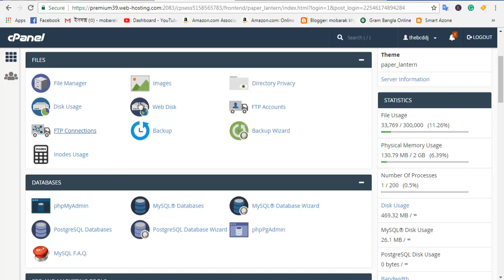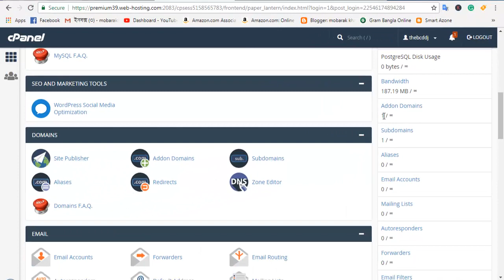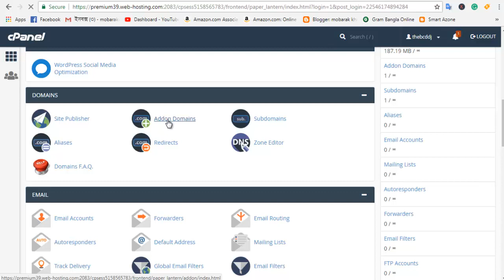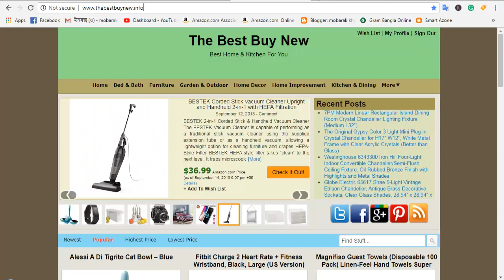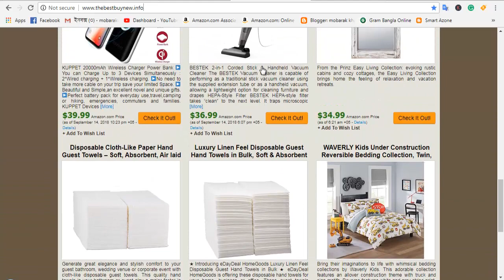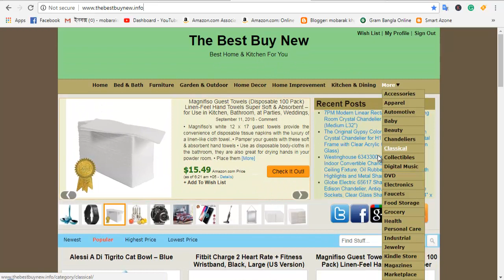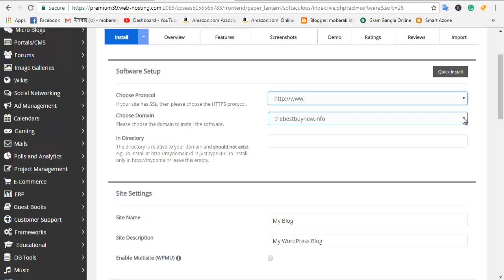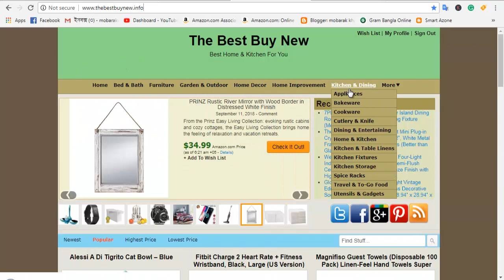How to create Addon domain in cPanel | setup multiple Domain with a Hosting | WordPress setup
🚹About me🚹